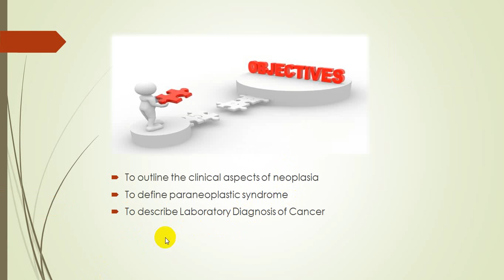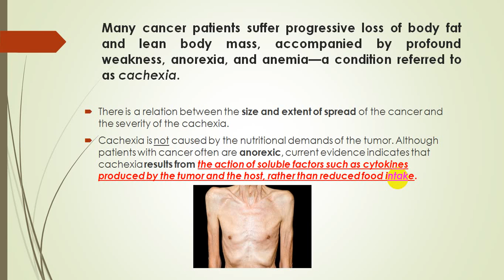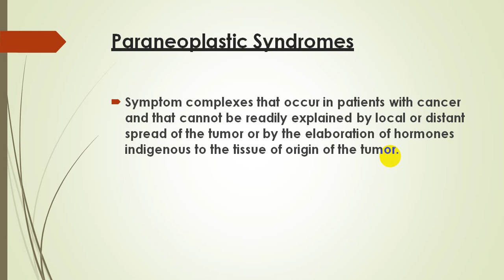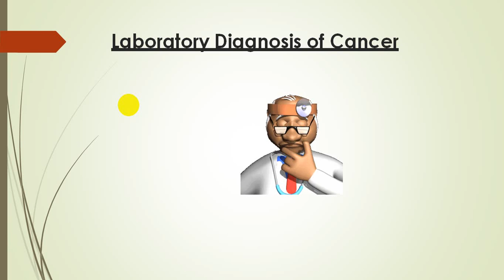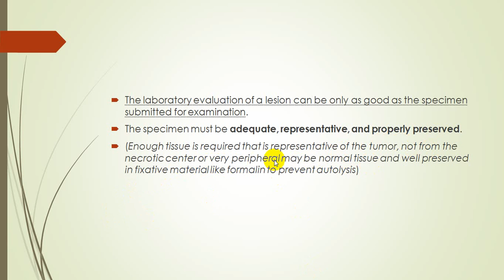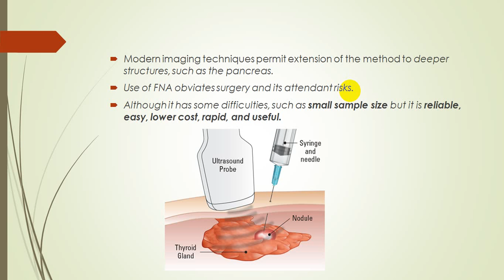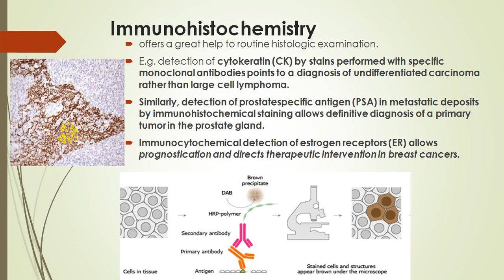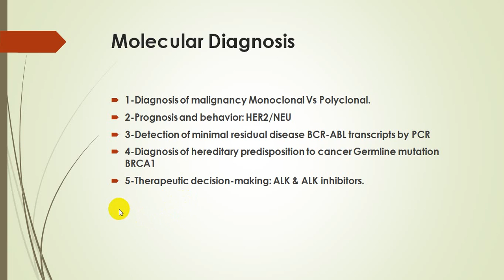clinical aspects of neoplasia and laboratory diagnosis of tumors